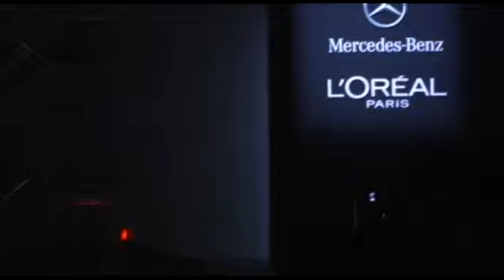MBMFW 1º PARTE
MERCEDES BENZ MADRID FASHION WEEK 2012 EN SU PRIMERA EDICIÓN , SATISFASHION CON IBEROAMÉRICA TV ESTUVIERON PRESENTE CON LA MODA ESPAÑOLA, ADEMAS DE VARIAS ENTREVISTAS REALIZADAS POR LA PRESENTADORA NORMA FRIEDMANN.